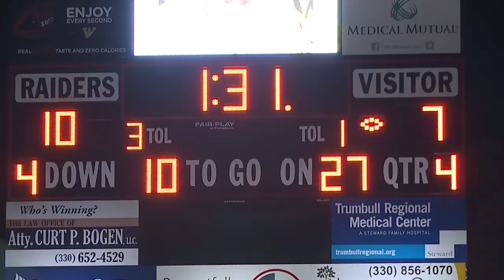Harding wins low scoring affair over Fitch